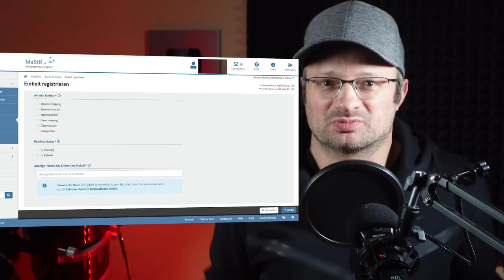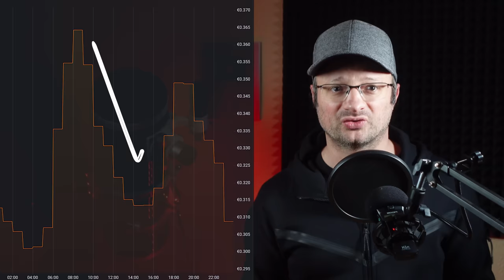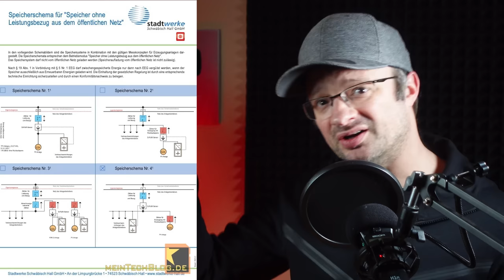F**K the EEG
Meine Erfahrungen mit dem EEG, absolute Real Life Satire.

12V,24V48V Laderegler (einfach aber funktioniert gut, Kühlung nachrüsten!)
4s LiFePo4 BMS (verwende ich selbst)

Hier hab ich meine Klimaanlagen gekauft, alle Shops waren in Ordnung:
ShopClima.it

~▬▬▬▬▬▬ Quellen ▬▬▬▬▬~
[1]  Andrew S. Tanenbaum: Modern Operating Systems. Prentice Hall International, 2008, ISBN 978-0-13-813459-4.

00:00 Worum geht's?
00:49 Der erste Wahnsinn
06:27 Der zweite (aktuelle) Wahnsinn